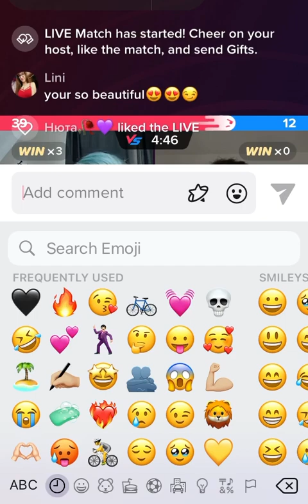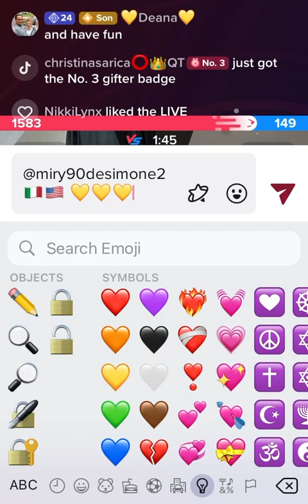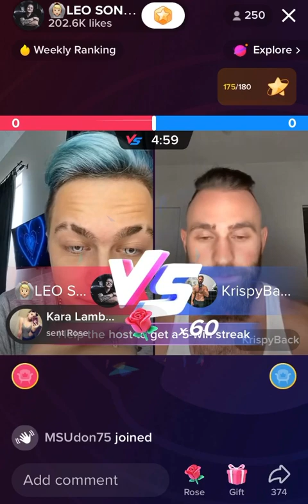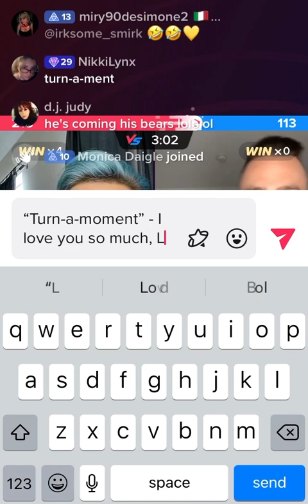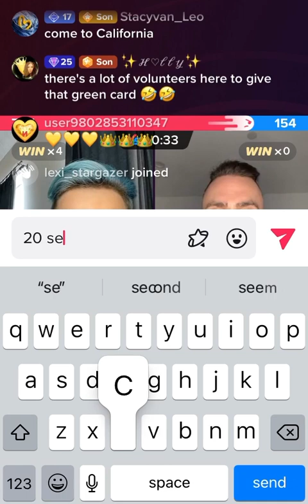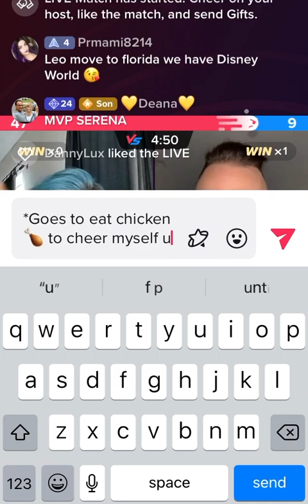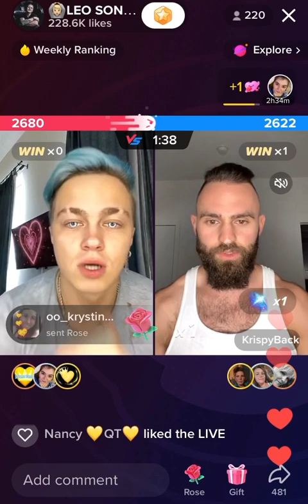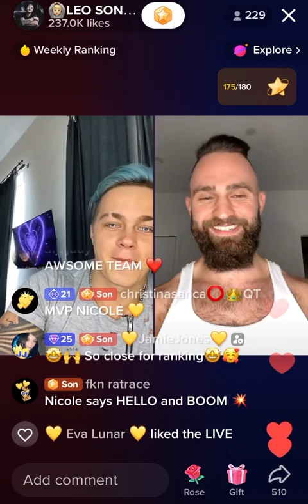💗 Leo Vs Krispy 20th JAN 2023 - Leo’s Bali vacation 🏝